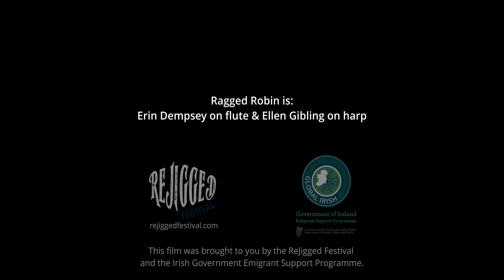Ragged Robin - The Mystery Reel / The Crib of Perches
Ragged Robin is Erin Dempsey (flute) and Ellen Gibling (harp)

Audio by Pat Martin